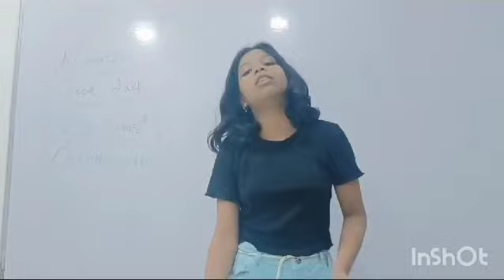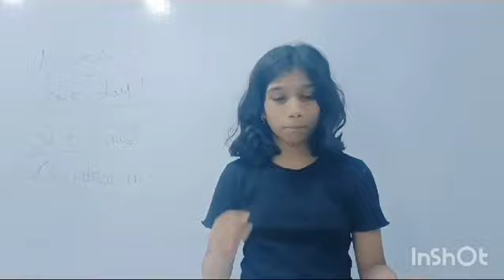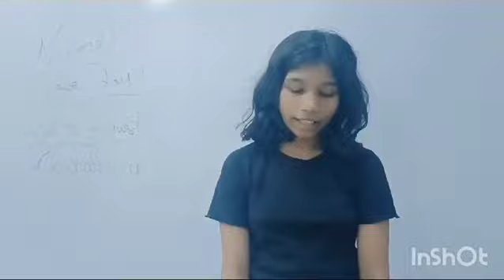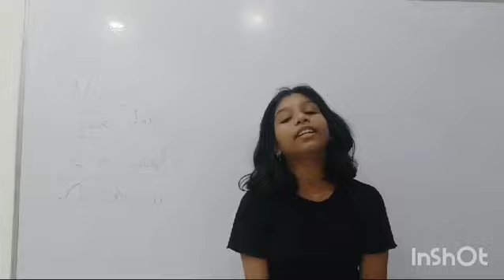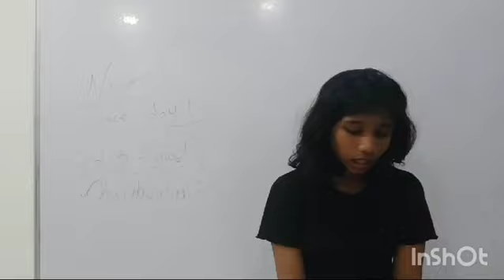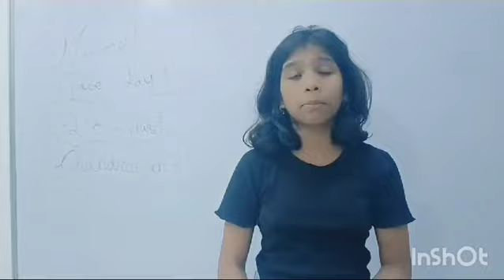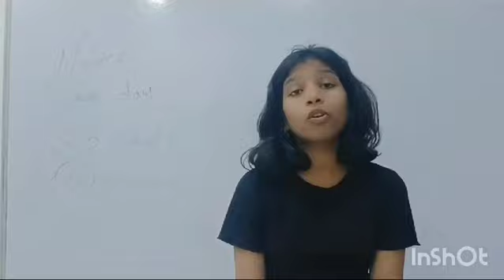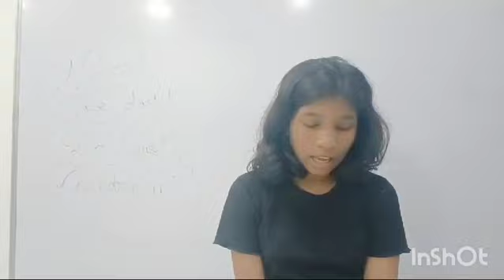1st Indian space Day